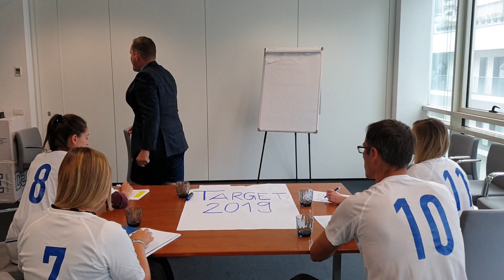Come vincere un torneo di calcetto